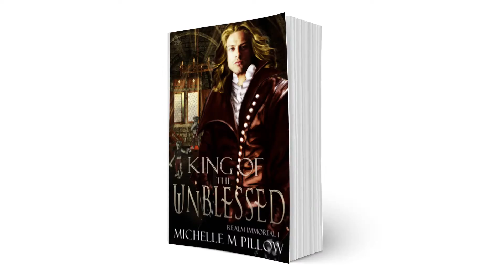King of Necessary Evil: Fantasy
King of the Unblessed (Realm Immortal) fantasy romance series by NYT Bestselling author, Michelle M. Pillow

Part of an interview with New York Times and USA Today bestselling author, Michelle M. Pillow

Amazon US